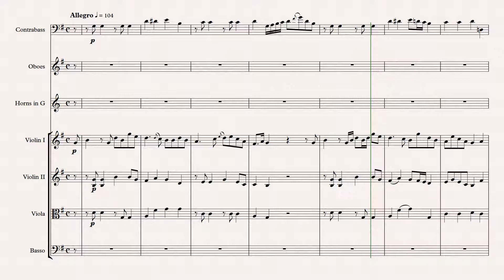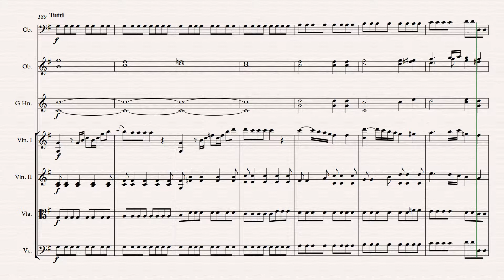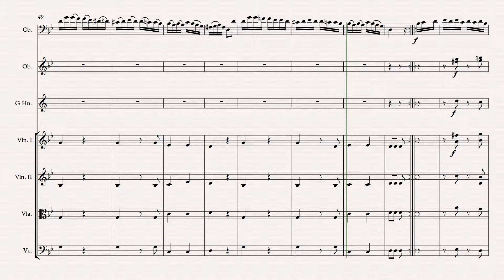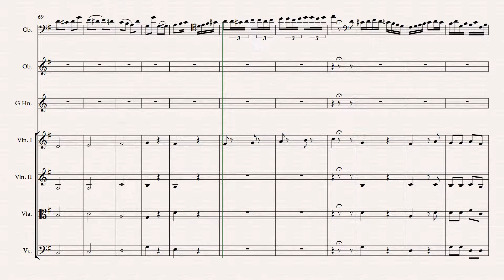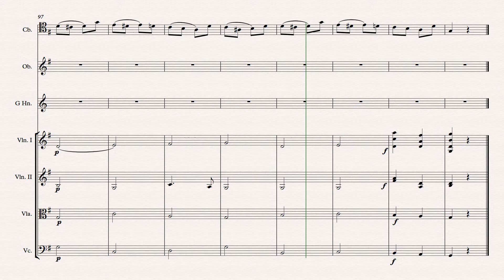Cimador Concerto for Contrabasso a tre Corde